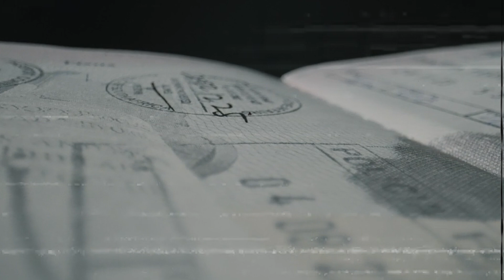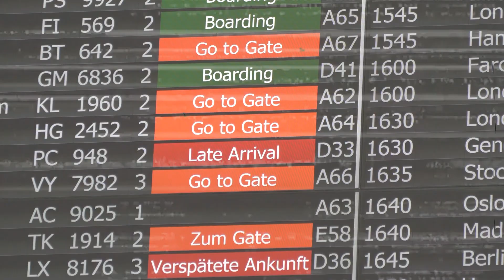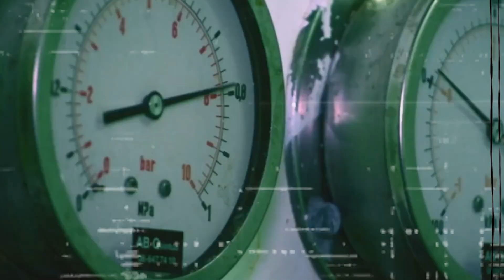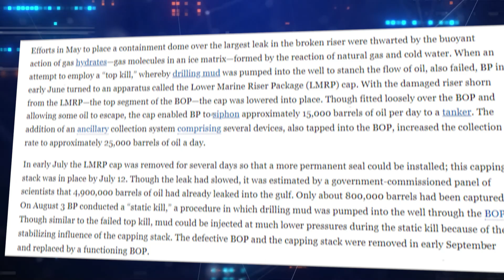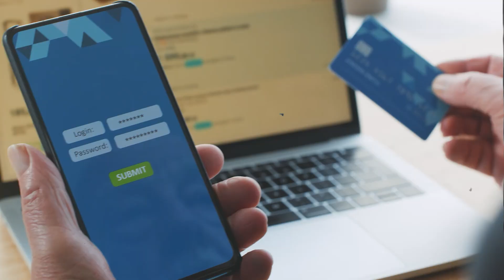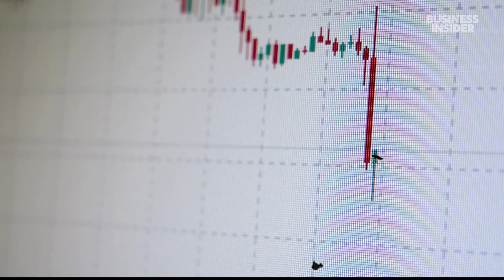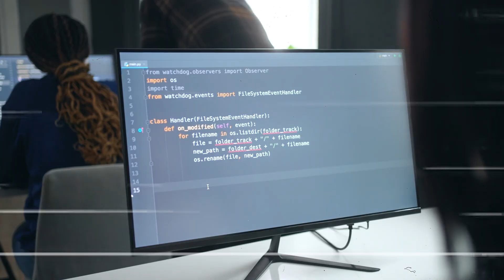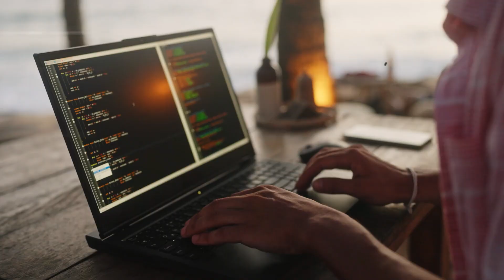The Next Cyber Attack Could Be More Devastating Than You Think!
Imagine waking up one day to find that your bank account is frozen, planes are grounded, and the power is out across entire cities. In this video, we’re diving deep into a terrifying scenario: What would happen if a massive cyber attack targeted our critical infrastructure? From chaotic airports to widespread power outages, oil spills, and even deadly air travel disasters, the ripple effect of a single well-coordinated cyber assault could cripple a nation. But how vulnerable are we to such an attack, and what would the aftermath look like?

Join us as we explore how a digital strike could cause chaos on a level we’ve never seen before. Learn about the potential for a “Cyber Pearl Harbor,” where the collapse of our digital world could be as catastrophic as a nuclear event. With society becoming more dependent on technology every day, is the next big cyber attack inevitable?

Welcome to One Tech Nation, your ultimate destination for all things tech! Are you curious about the ever-evolving world of technology, AI, and cybersecurity? Look no further, because we're here to demystify it all.

At One Tech Nation, we believe that the world of tech should be accessible to everyone. Our mission is to simplify complex concepts, break down jargon, and make the latest technological advancements understandable for all. Whether you're a tech enthusiast, a curious learner, or just someone who wants to stay informed, our channel is your go-to source.

Join us as we dive deep into the realms of artificial intelligence, exploring its limitless potential and discussing how it's shaping our present and future. Want to stay safe and secure in the digital landscape? Our cybersecurity insights and tips will empower you to navigate the online world with confidence.

The latest tech simplified. We demystify everything related to technology and cybersecurity.